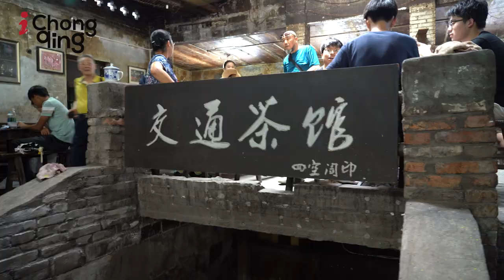Top 10 foods to Eat in Chongqing | Chongqing Travel Guide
When we are on vacation, one of our favorite things to do is eat. And in Chongqing, you shall never miss so many delicious food. To help you choose, we get out our foodie friends and local Chongqing people to help us create the inspiring list of top 10 things to eat when you are in Chongqing.